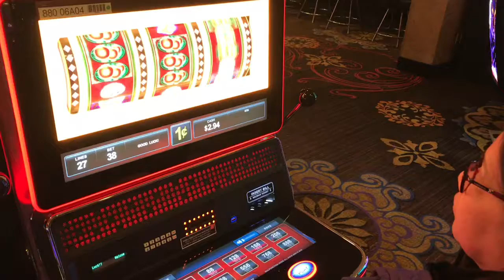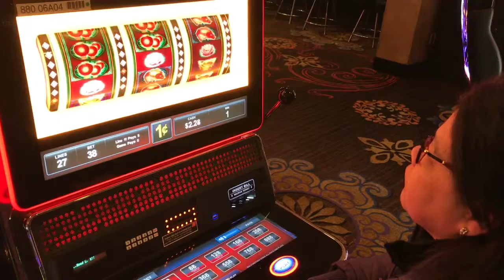Winter Break EP. 2: Mama's Birthday & Lake Tahoe Day 1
South Lake Tahoe